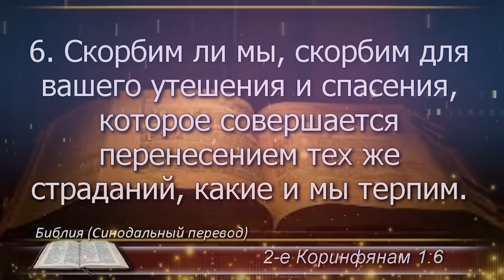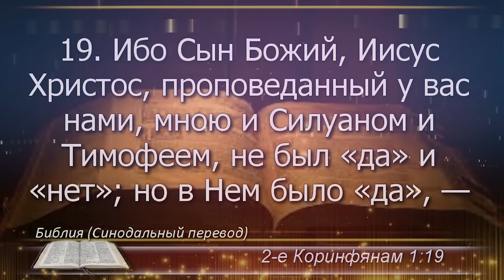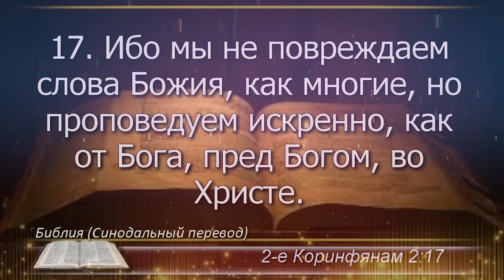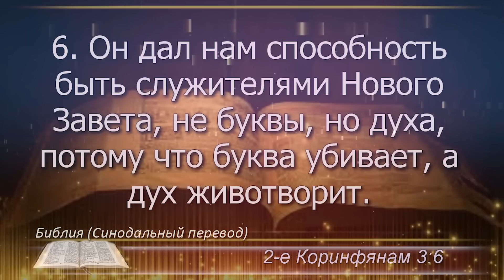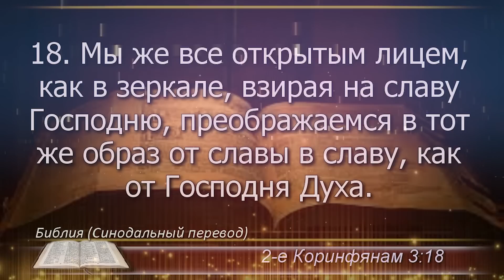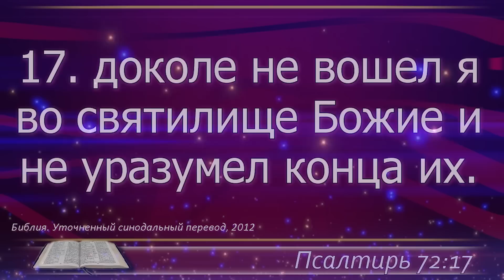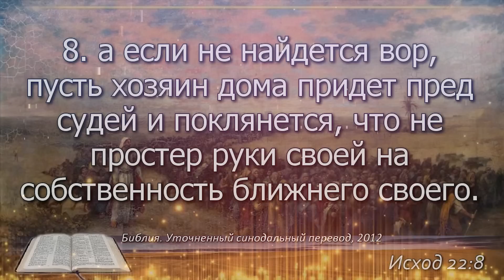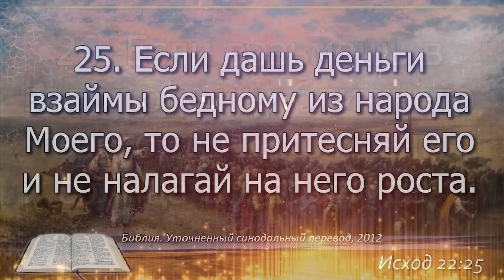План чтения Библии - 13 марта 2023 года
13 марта - 2-е Коринфянам 1, 2, 3, Псалом 72, Исход 22

0:00 – заставка
0:00:05 - 2-е Коринфянам 1
0:03:47 - 2-е Коринфянам 2
0:06:02 - 2-е Коринфянам 3
0:08:43 - Псалом 72
0:11:40 - Исход 22